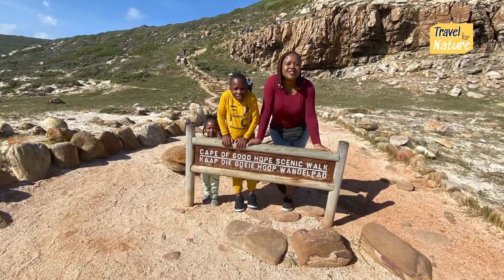Discover the EASY Way to Explore Cape of Good Hope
Take on this adventure in Reaching the Edge: Conquering the Cape of Good Hope - South Africa for a family.

Let's travel together in and around South Africa. From a simple walk to the park to a few days on the road - let's take on the challenges together.